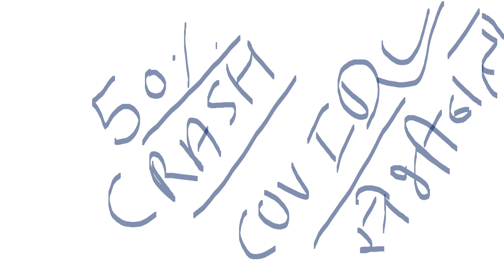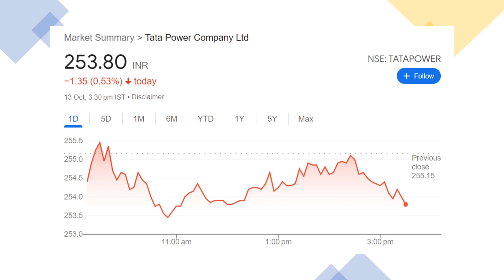TATA POWER SHARE ((50% CRASH)) ⚫ TATA POWER STOCK PRICE NEWS TARGET ⚫ RATAN TATA ⚫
TY :)

TOPIC COVERED :

1) TATA group
2) TATA group Multibagger SHARE
3) TATA share
4) TATA share news
5) TATA CONSUMER PRODUCTS SHARE
6) tata group shares
7) tcs share price
8) tata multibaggershares
9) ratan tata shares
10) tata chemicals share price
11) tata share in jaguar
12) SMKC
13) TCS RESULT
14) TCS Q3 RESULT ANALYSIS
15) TATA MOTOR SHARE
16) TATA STOCKS
17) ELON MUSK
18) TESLA SHARE
19) TATA MOTORS SHARE
20) TATA MOTORS
21) TATA MOTORS Q3 RESULT
22) TATA MOTORS RESULT
23) TATA MOTORS EV NEWS
24) TATA MOTORS EV
25) TATA MOTORS ELECTRIC BEHICLE
26) TATA
27) TATA POWER
28) TATA POWER SHARE PRICE
29) TATA POWER TATA STEEL
30) TATA POWER EV
31) TATA POWER RESULTS
32) TATA POWER Q2 RESULTS
33) TATA POWER Q2 RESULTS 2022
34) TATA POWER RESULTS 2022

TY ;)